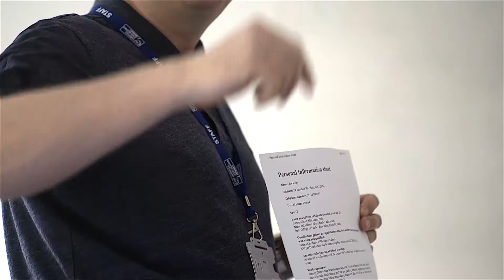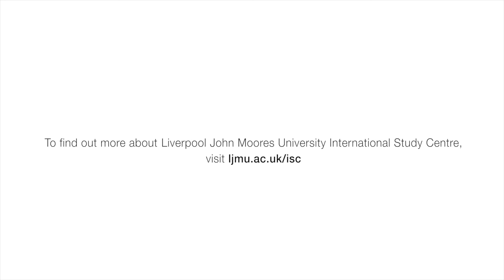Meet your Head of Centre | LJMU International Study Centre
Welcome to Liverpool John Moores University International Study Centre!
You may have a lot of questions about moving to the UK to study abroad, so our Head of Centre Christine is here to tell you a little more about the Centre.
To get the best start to your programme, follow Christine’s useful tips to help you prepare for your arrival.

To find out more about studying in Liverpool, such as the programmes offered, careers opportunities and accommodation options, visit our